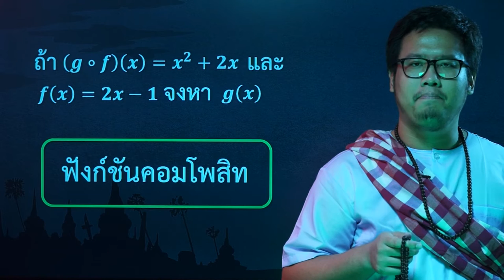สแกนกรรมคณิตศาสตร์ Admission ตอนที่ 3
อะไรกัน โจทย์วัดกรรมข้อนี้เป็น PAT1 ถึง 18 คะแนน และ 9วิชาสามัญ อีกตั้ง 4 คะแนน ถ้าทำไม่ได้แย่แน่ๆ

พ่อหมอปอมพร้อมตรวจสอบชะตากรรม admission ให้น้องๆ dek60 กันอีกแล้ว มาดูกันเลย

คอร์สปรับพื้นฐานคณิตศาสตร์ ม.ปลาย MATH สแกนกรรม คลิกเลย

ดูรายละเอียดคอร์สและทดลองเรียนฟรี คลิก

"พื้นฐานคณิตไม่แน่น ลงคอร์สคณิตยากไปก็เหมือนเผาเงินทิ้ง"